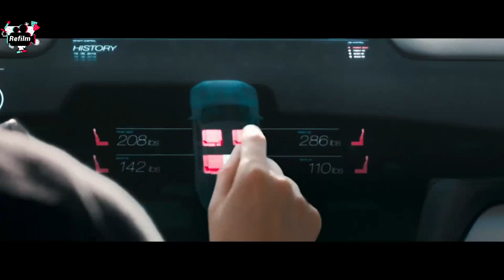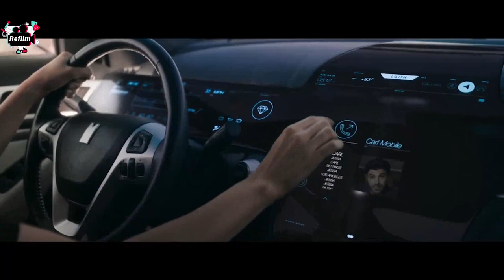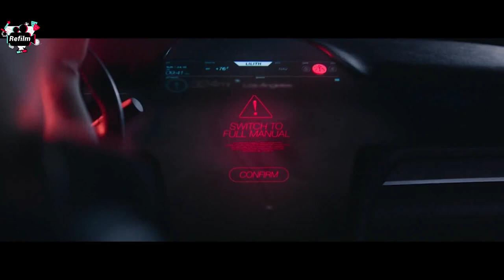Horror Movie Recap | Smarter Than Tesla 😱 AI Car Turned Deadly for Its Passengers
Movie Name : Monolith